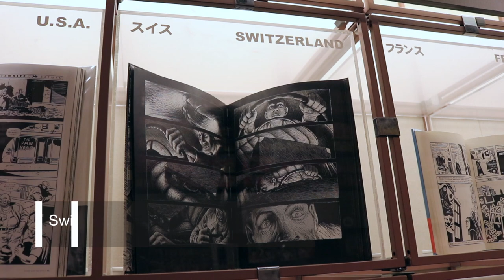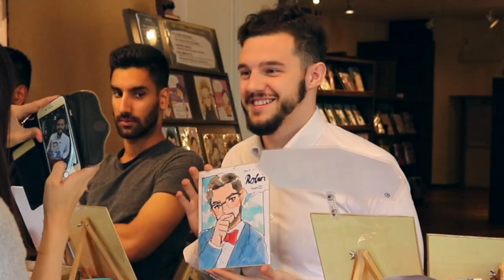Kyoto and Maiko costume!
Davis and I spend our Sunday in Kyoto and experience loads of great things :)

TMG